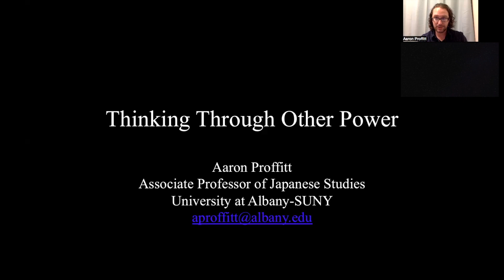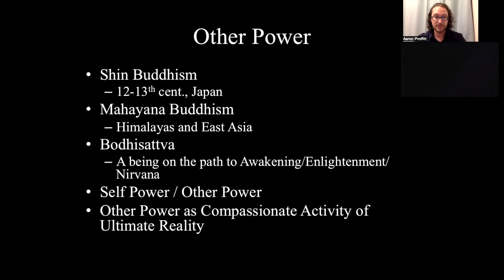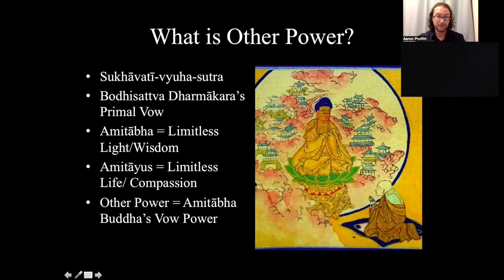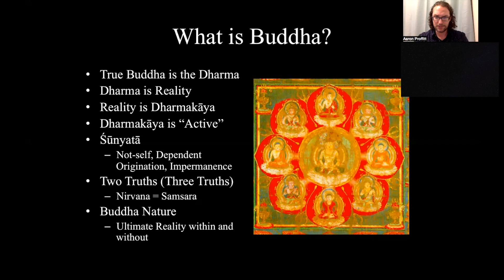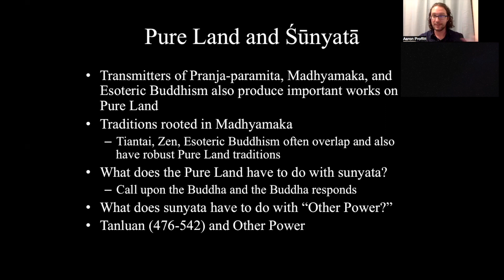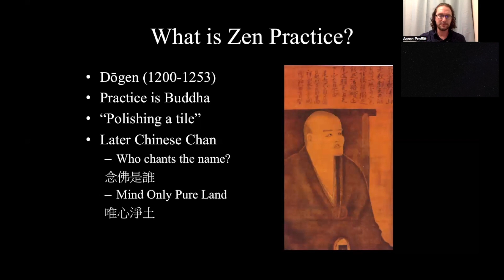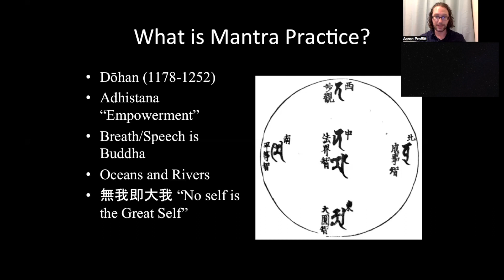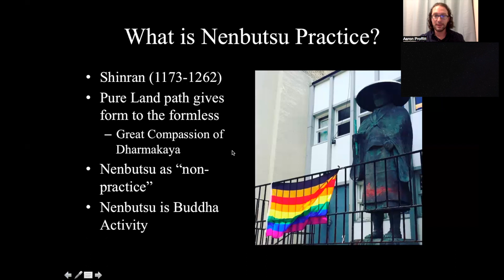Introduction to Buddhism - Other Power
Professor Aaron Proffitt presents an overview of the Other Power concept in Buddhism.

Here is the series of Introduction to Buddhism by Professor Aaron Proffitt.

American Buddhist Study Center in NYC  Home Page - Bringing together Buddhist Wisdom and Japanese Culture for more than Seventy Years.